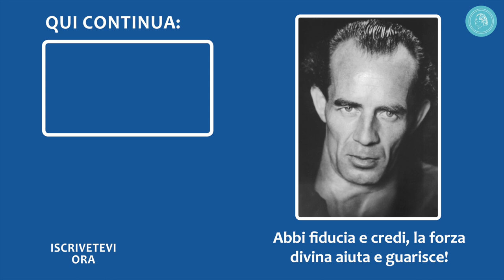Impressioni invernali divine piene di purezza e pace - MusicClip degli amici di Bruno Gröning.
Attraverso la fusione tra il canto puro e le forme divine della natura, come i cristalli di ghiaccio, nasce in noi una sensazione di pace che ispira pensieri, parole e azioni puramente divine.

Il testo della melodia recita: “Tre cose conducono all' eterno: buoni pensieri,  buone parole e buone azioni”
Queste parole e questa bellissima melodia si fondono con immagini della natura illuminata dal sole e con immagini di luce riflessa tra cristalli di neve e di ghiaccio, i “fiori dell’inverno”. I cristalli di neve con la loro bellissima forma geometrica ci trasmettono un pezzo della immensa perfezione divina in Terra.
Tutto questo ci trasporta in una dimensione di pace e serenità. Manteniamo questa pace neI nostri cuori, per poter poi agire  nel mondo con buoni pensieri, buone parole e buone azioni. Solo così si può costruire il bene: un pezzo alla volta fino a che anche noi, come il cristallo di neve, porteremo un pezzo di perfezione divina in Terra per tutta l’umanità e l’Eterno sarà qui e ora.
Di Antonella Piccoli
Drei Dinge führen zum Ewigen (Tre cose conducono all'eterno)  per soprano solista, coro e orchestra di Silvia Must
LA MUSICA NEL CIRCOLO DEGLI AMICI DI BRUNO GRÖNING
Dalla fine degli anni 80 gli Amici di Bruno Gröning compongono musica per le ore di comunità, per i convegni, per CD musicali e film. Alcune opere, soprattutto le colonne sonore dei film, vengono suonate da orchestre di professionisti. La maggior parte dei brani musicali  tuttavia sono  suonati, cantati e registrati dagli stessi Amici del Circolo.

I cantanti, i musicisti ed i compositori nel Circolo degli Amici di Bruno Gröning suonano e compongono a titolo esclusivamente gratuito come è naturale anche in tutti gli altri ambiti del Circolo degli Amici. La loro motivazione è l'amore per la musica, la loro ricompensa è la gioia ed il meraviglioso effetto che l'ascolto della musica ha sugli amici di Bruno Gröning in tutto il mondo.
Ascoltando questa musica è possibile durante l'Einstellen sintonizzarsi con la forza divina, percependola e vivendola in modo più intenso. Questa forza divina produce guarigioni.